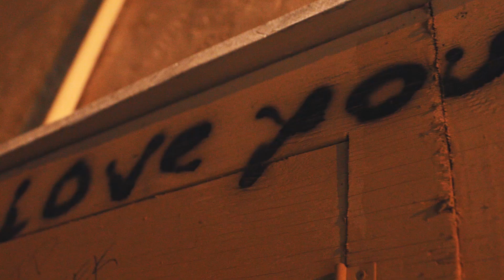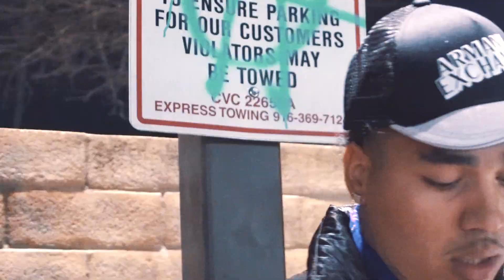Cashes - Trap God (Official Video) | Dir. RapshackMobetta